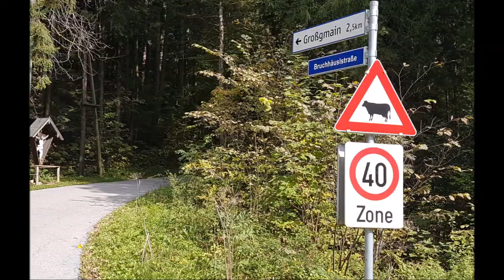Mein Film Ende September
Wanderung mit Chihuahuas zwischen Bayerisch Gmain und Großgmain im deutsch-österreichischen Grenzgebiet